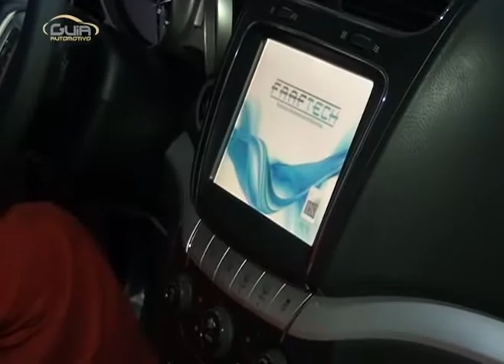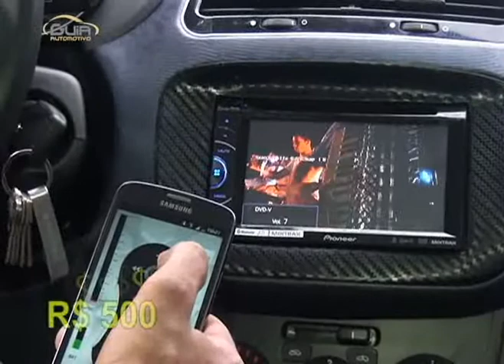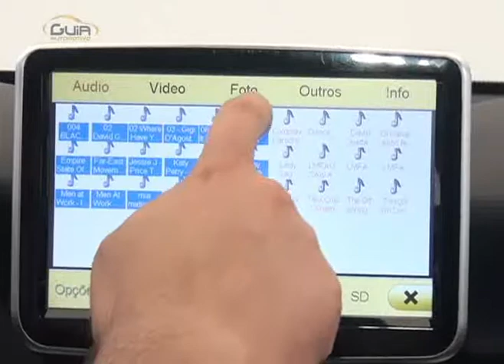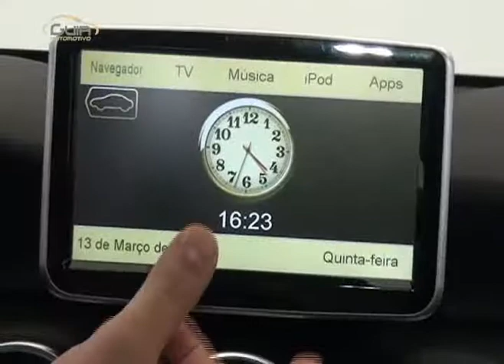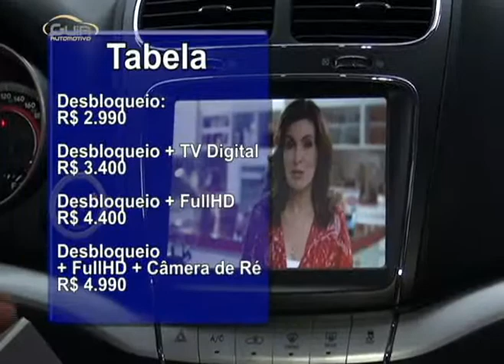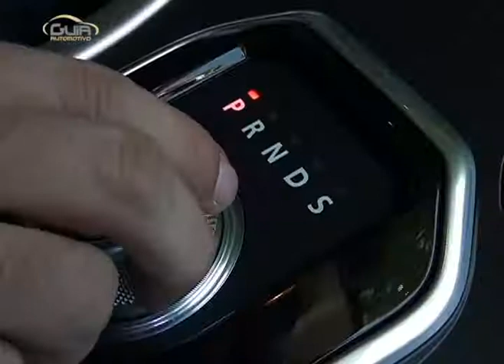Guia Automotivo | Programa 03 - 22/03/ 2014 (Parte 02)